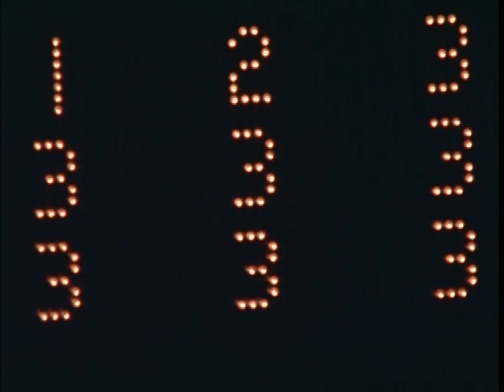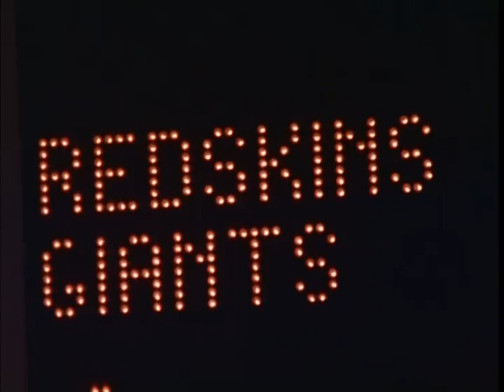1976 NFL Week 10